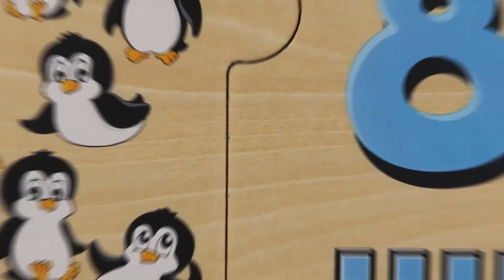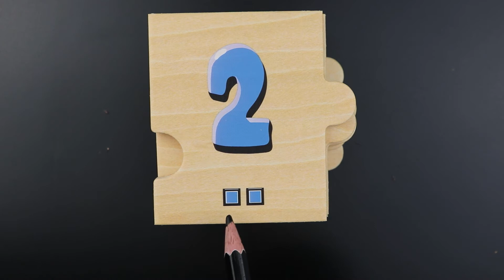Learning numbers and counting 1 to 10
Learn numbers and counting 1 to 10 and backwards. Lets count beautiful and funny pictures together!